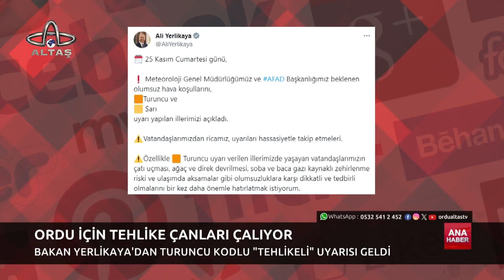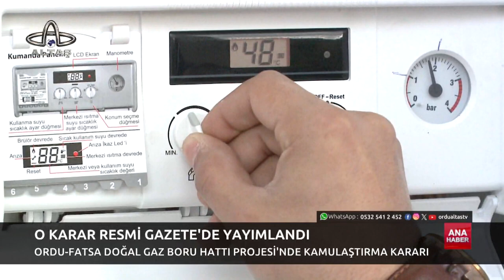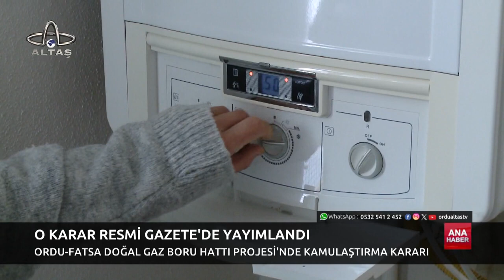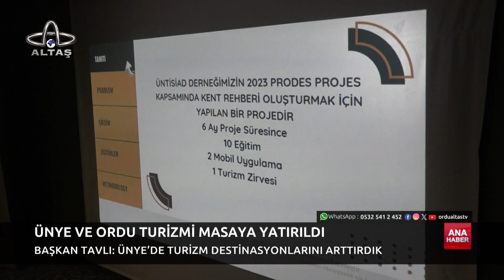25 Kasım 2023 Altaş TV Ana Haber